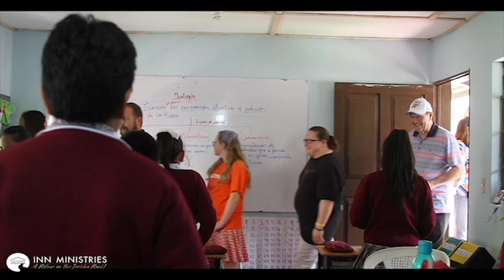Central Christian Church - Wichita, KS